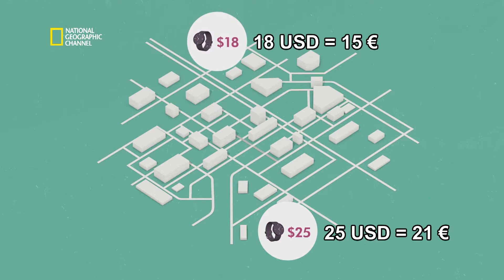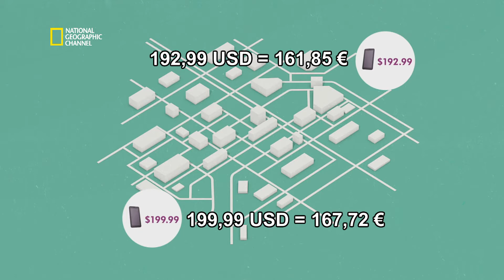L’univers des prix relatifs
Extrait de l'émission : BRAIN GAMES, TESTEZ VOTRE CERVEAU. Découvrez pourquoi vous traversez toute la ville pour économiser sept euros pour acheter une montre et vous ne le faites pas pour le smartphone de vos rêves que vous préférez acheter dans le magasin qui est à côté !
BRAIN GAMES est une émission diffusée sur la chaîne National Geographic Channel. Plus d'informations, de photos et de vidéos sur natgeotv.com.